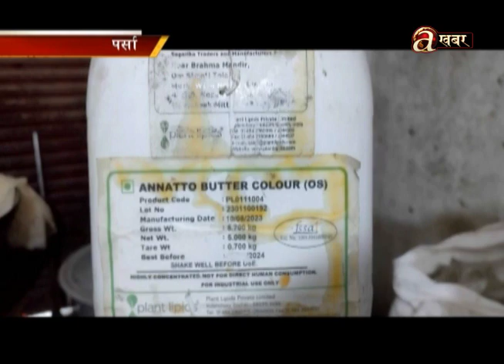पर्साको बजारमा गुणस्तरहिन घीऊ बिक्री भैरहेको फेला